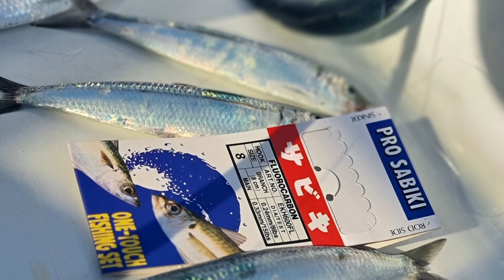Shimano Plays 600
Velocità nel reperire l'esca viva. Sabiki con Elettric Reel